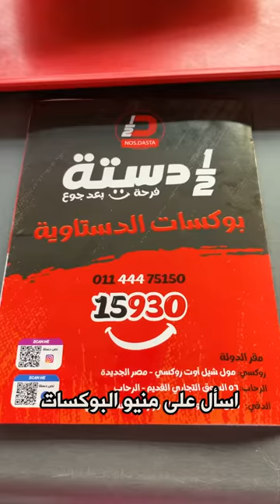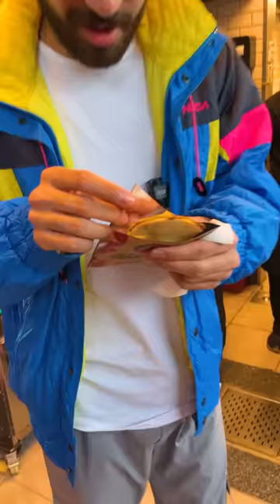حواوشي بالشاورما! - عملت فيها فوود ريفور (عملت فيها عامل فيها) في نص داستة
مكان غريب بيعمل حواوشي شاورما! و رايب بالنعناع
و كبسولة كدا عبارة عن عجوة بالزبدة بالمكسرات
و اختراعات عجيبة كدا!
و انا النهارده قررت ابقي فوود بلوجر و اعمل فيها عامل فيها
فاااا يلا بينا نشوف ايه الحوار دا